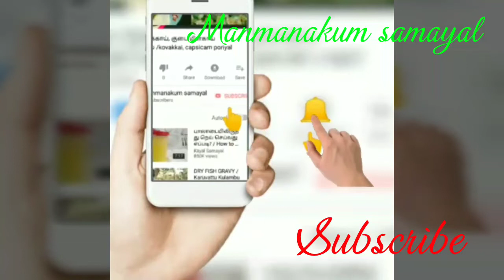Baked coconut (சுட்ட தேங்காய் )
தேங்காய்
பொட்டுக்கடலை
நாட்டு சர்க்கரை